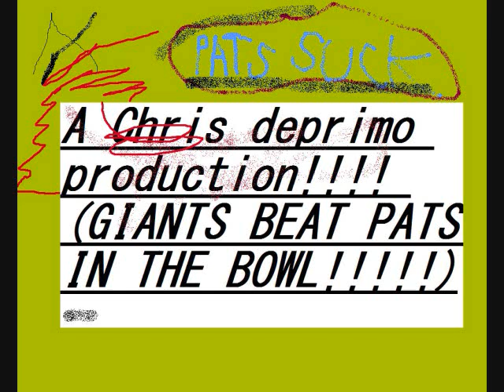Notre Dame Fighting Irish!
Notre dame fighting irish slide show hope you enjoy the slide show of ol' Notre Dame

Song-System Of A Down-I.E.A.I.A.I.O